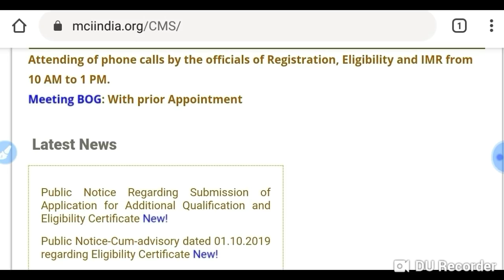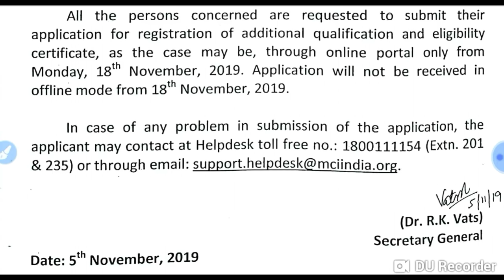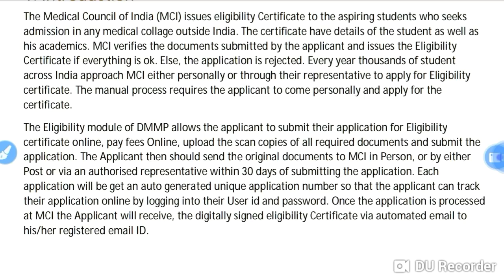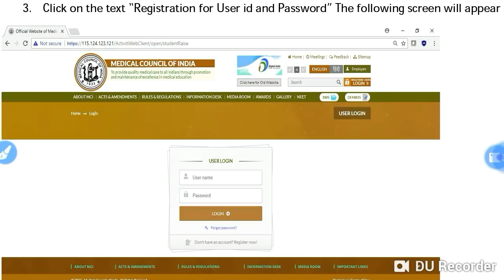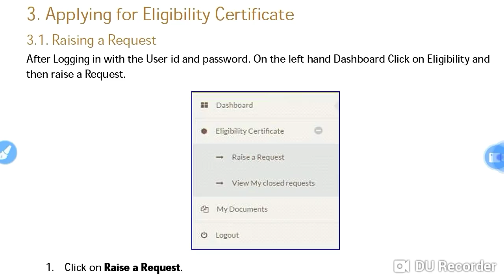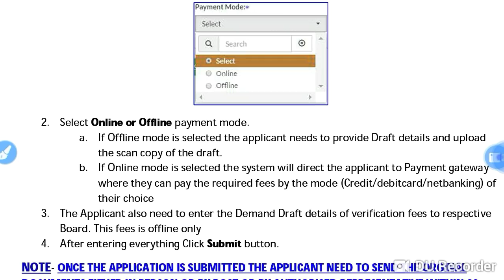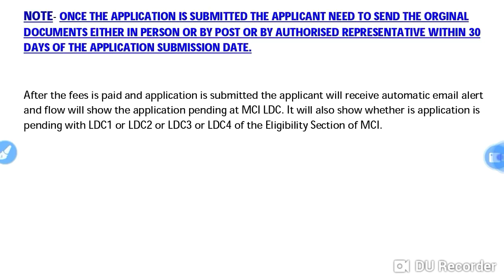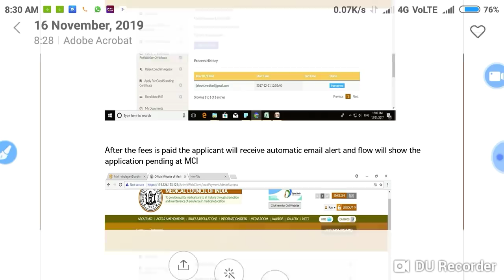MCI New notice about eligibility certificate and additional qualification certificate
In this video I telling about the MCI New notice about eligibility certificate and additional qualification certificate.

Harsahay Chopra